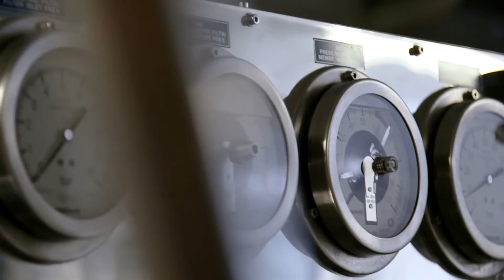Billionaire Lifestyle | Life Of Billionaires & Billionaire Lifestyle Entrepreneur Motivation #12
Car Accessories Mobile stand..
Amazon Brand- Eono Car Door Visor Wind Deflector
LAZI Multipurpose Car AC vent Interior Dust Cleaning Gel Jelly Detailing Putty Cleaner Kit Universal Car
 AYSIS Portable & Corded High Power for Car Cleaning
Portronics AUTO 12 in-Car Bluetooth Receiver
GoMechanic Atmosphere Lights ,12x4 Car LED Strip